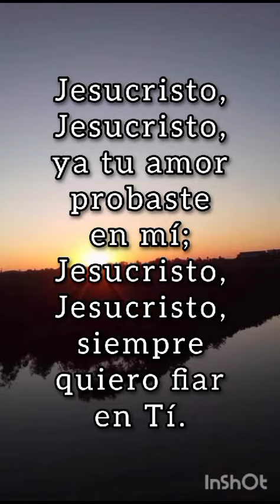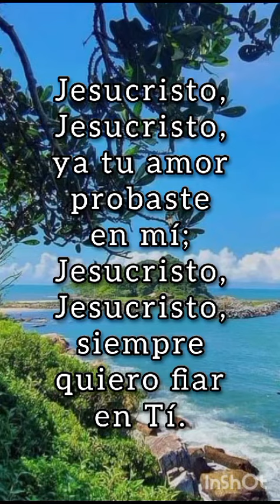cuan dulce es Jesús